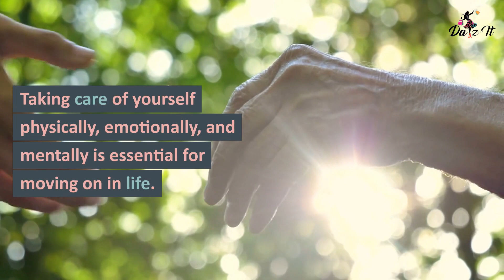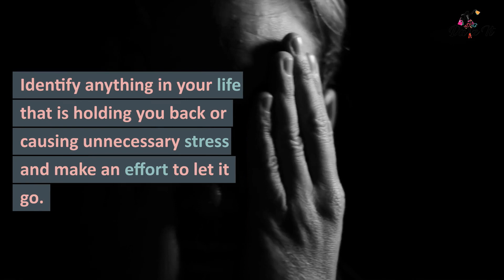How to MOVE ON